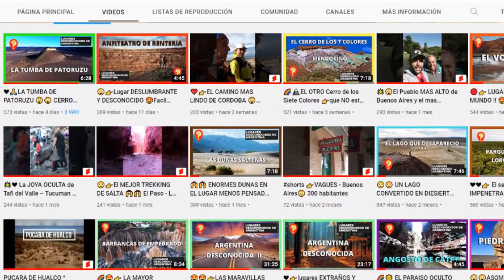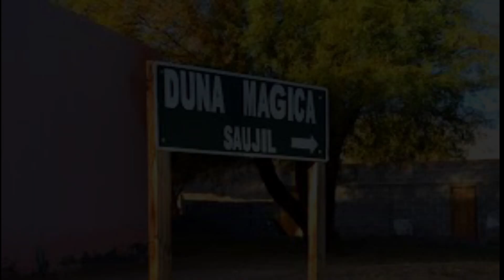😳😲LA DUNA QUE PARECE ESTAR VIVA 🤷‍♂️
LA DUNA MAGICA : Te presentamos unas dunas que hacen honor a su nombre y se encuentran en el ranking de las más imponentes del mundo, con sus más de cien metros de altura, escalofriantes pendientes de 45 grados de inclinación y un hermoso paisaje..  Este es otro de los Lugares Desconocidos de Argentina

⭐⭐ Donde está?, Como es?, Como llegar?, todo contado en este breve video. Todas las semanas un lugar distinto a descubrir de nuestra Argentina

✨ M A S   I N F O R M A C I O N    D EL LUGAR ✨

 🔶 RUTA DESDE LA CIUDAD DE SAN FERNANDO DEL VALLE DE CATAMARCA A LA DUNA MAGICA:

🔶  TURISMO:
DESCARGUE EL MAPA TURÍSTICO DE CATAMARCA HACIENDO CLICK ACÁ... (2125 downloads)

 🔶 VIDEOS
Diagonal films & rental
Eduardo Mario Di Tata
Mr Olegaion
 AA Kowanz
Destino San juan
Jorge Diaz

🔶   RECIBI GRATIS NUESTRO ATLAS DE ARGENTINA
(Con todo lo necesario para un gran viaje: Carreteras, pueblos, ciudades, sitios ..)

❗❗❗❗SI CONSIDERAS QUE UN LUGAR DE ARGENTINA MERECE TENER MAYOR DIFUSION ENVIANOS UN MENSAJE CON SU UBICACIÓN Y DEMAS CARACTERISTICAS

✔✔ Si llegaste hasta aca te lo agradecemos, y para demostrártelo te enviaremos un regalo sorpresa que seguro te encantara: clickeando en este link de descarga accederas a tu regalo

(SI TE GUSTO EL REGALO SOLO TE PEDIMOS QUE HAGAS UN COMENTARIO EN ESTE VIDEO diciendo que lo bajaste asi mas se suman a bajarlo)